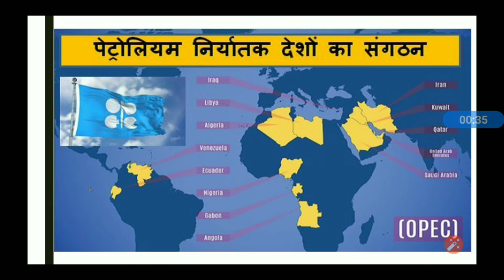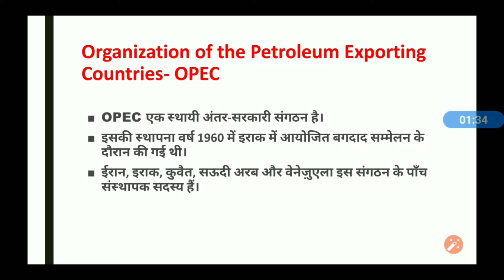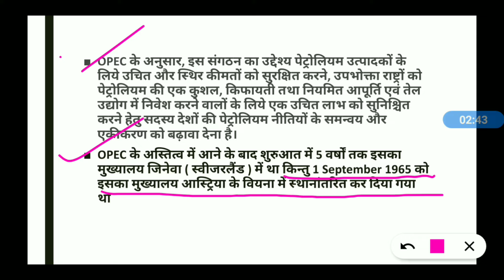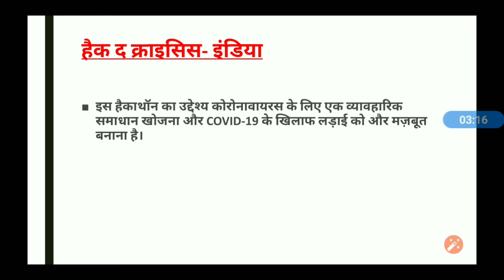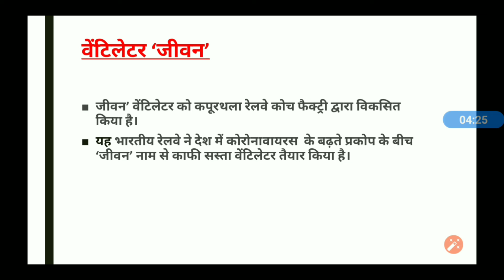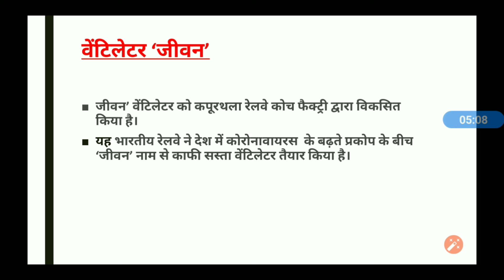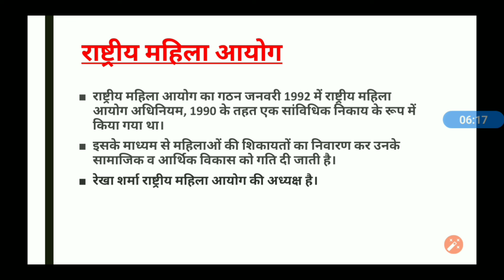चर्चा वाले GK/GS || अत्यधिक महत्वपूर्ण || upsc Uppsc,Bpsc,Mppsc upsssc etc